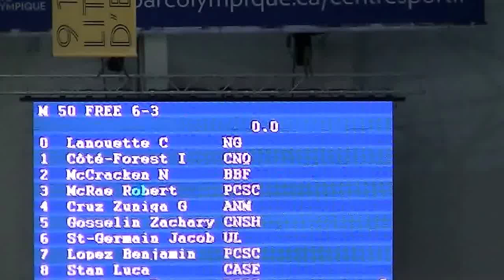50mts Freestyle Championnat Provincial AQUAM AAA 31Mar-02Apr2017 Billy Cruz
Championnat provincial AQUAM AAA d'hiver & Sélection Jeux du Canada 2017 Grand bassin (50m)
Montréal (CAN)